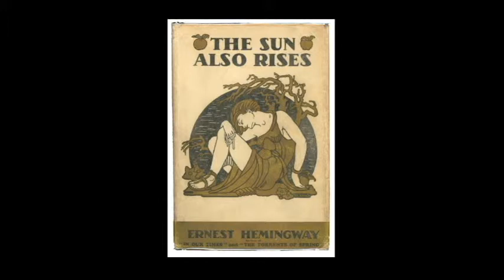PINWHEEL from egg to end.